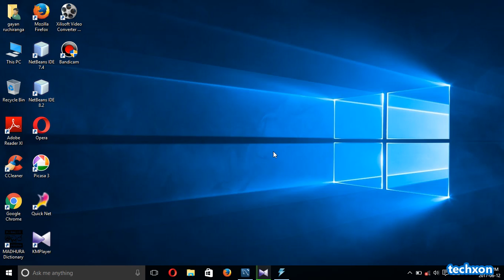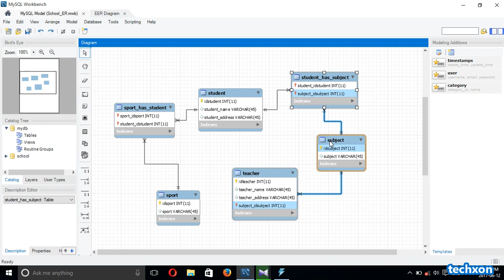How to Reverse Engineer Database | MySQL Workbench Tutorial (2020)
How to Reverse Engineer Database | MySQL Workbench Tutorial (2020). In this video I will show you How to Reverse Engineer Database | MySQL Workbench Tutorial (2020). MySQL Workbench have lot of great features to create and manage databases. This is the fifth video in MySQL Workbench tutorials video series.